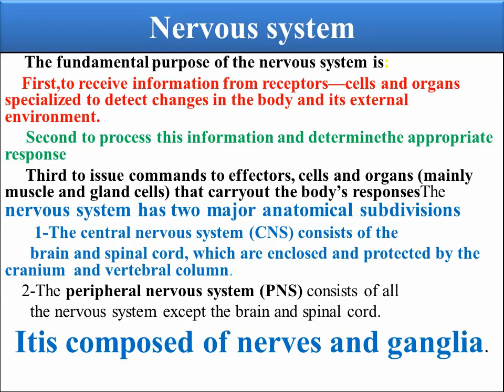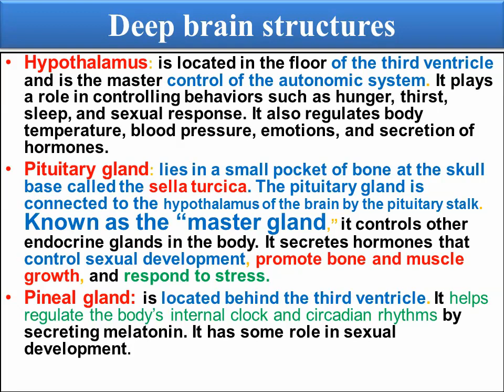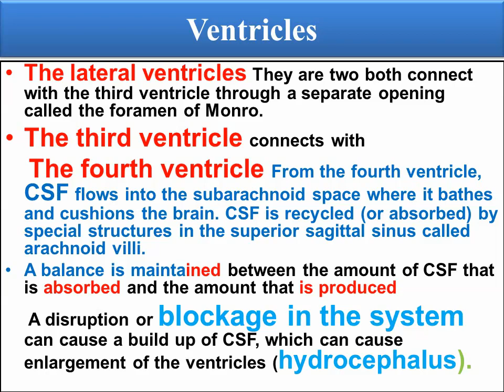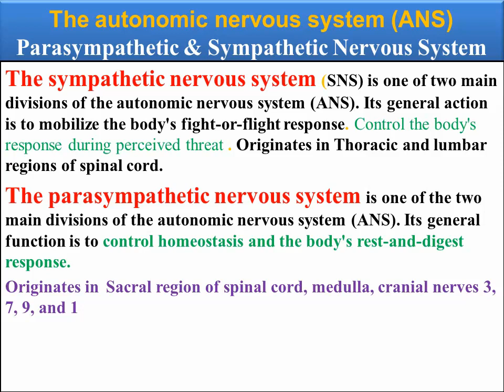Anatomy of nervous system By Dr. Wasfi Dhahiir